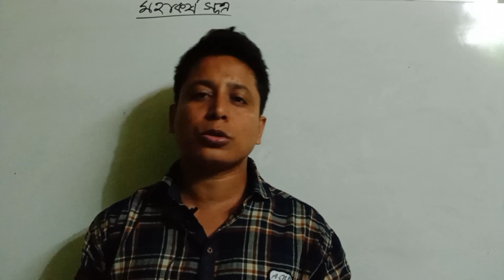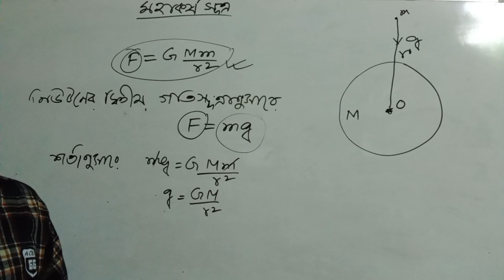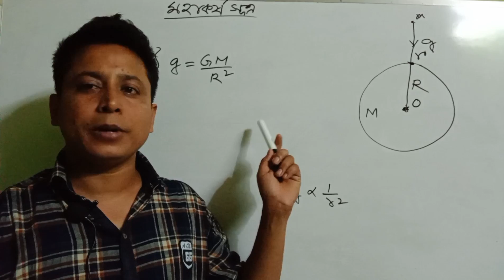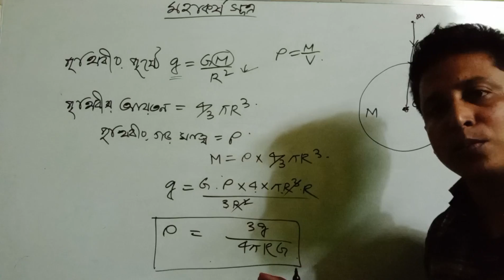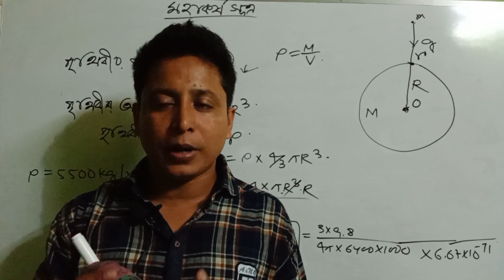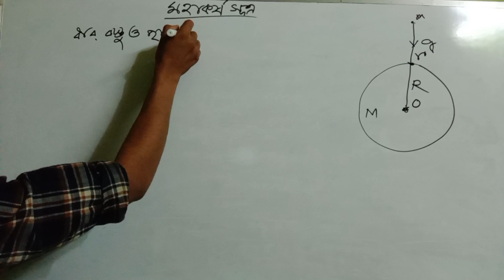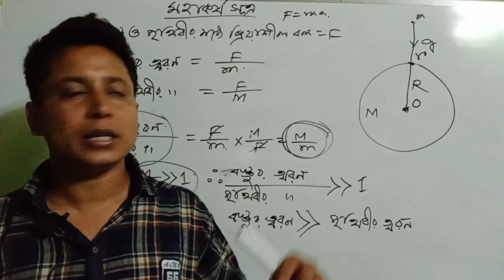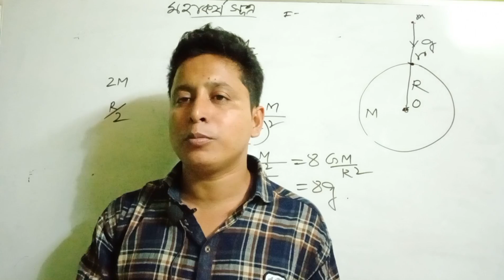নিউটনের মহাকর্ষ সূত্র Part-3